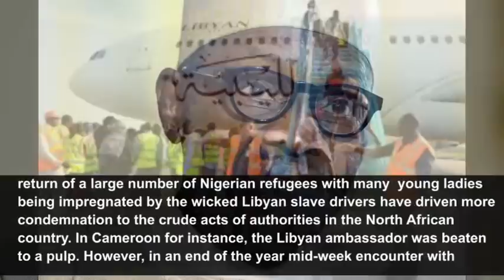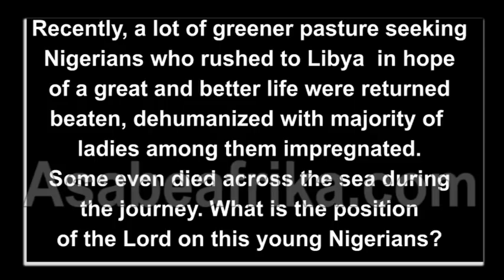Reasons why Nigerians are being killed abroad - Prophet Tibetan